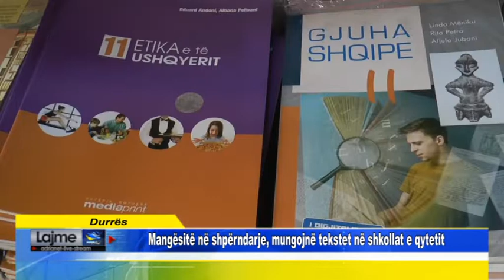Durrës Mangësitë në shpërndarje, mungojnë tekstet në shkollat e qytetit